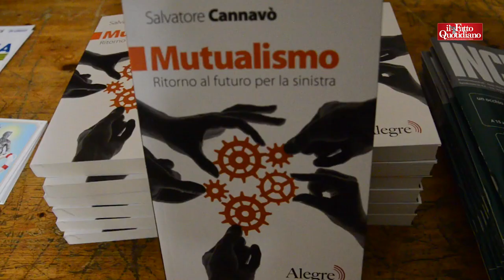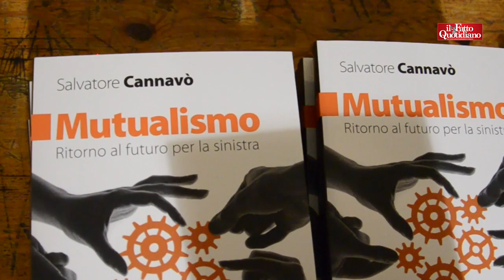Cannavò: "Torniamo al movimento operaio per ricostruire la sinistra"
di Silvia De Santis